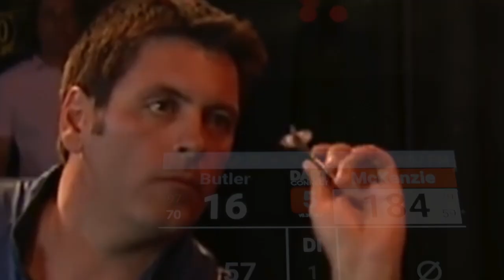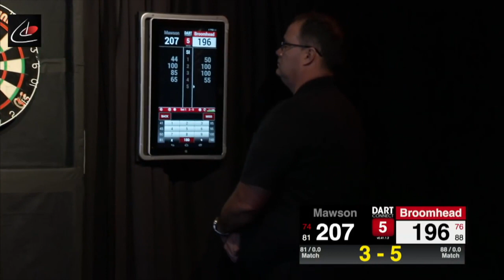2016 CDC 2nd Quarter finals Cosmo Darts presents: CDC Continental Cup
Gary Broomhead and Gary Mawson face off in day two of the Championship Darts Circuit finals.